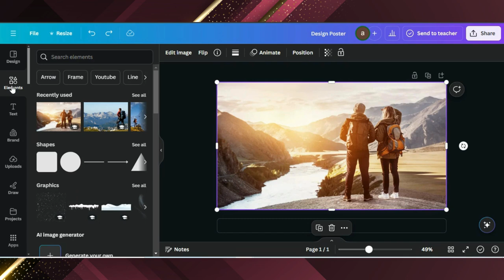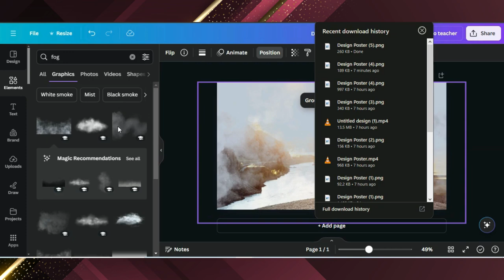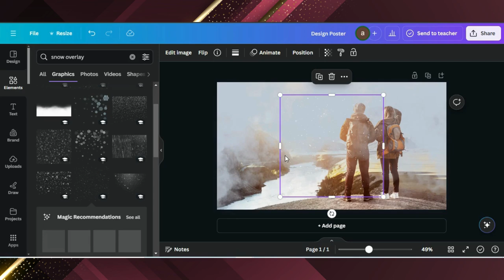How To Create Realistic Weather Effects Like Snow, Fog, or Rain To Images Using Canva For Beginners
🌧️❄️ How to Create Realistic Snow, Fog, or Rain Effect to an Image in Canva – Step-by-Step Tutorial 🌫️🌨️

In this video, I'll show you how to easily add realistic weather effects like snow, fog, or rain to your images using Canva! Whether you're looking to create a winter scene, add a moody atmosphere, or bring some dramatic weather to your photos, Canva makes it simple.

0:00 Demo Of End Results
0:12 Starting a Project in Canva
0:19 Remove Background Of Image
0:40 Editing Tips & Tricks
2:50 Finalizing Design